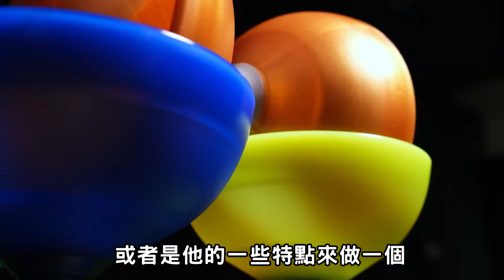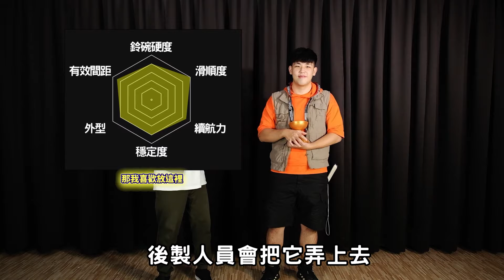【開箱扯鈴】！磁浮扯鈴大解析，這個構造竟讓頂尖選手愛不釋手【抽獎活動】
扯鈴跨時代發明！！

磁浮扯鈴現身！！

究竟是什麼構造讓頂尖選手愛不釋手呢

馬上來看看我們的專業解析吧！！

🌟🌟抽獎活動🌟🌟
►要抽出送大家喔!! 抽獎步驟如下：
2.在這影片底下留言 全新金色忍者降臨，我愛湧蒼送我鈴
3.分享影片到FB (設公開)
4. 9月11日(六)晚上12點截止
5. 9月12日頻道直播抽出中獎名單

🌟🌟如果影片在下週日9/5 超過1000觀看  加碼贈送 三鈴磁浮扯鈴-金色 湧蒼 簽名鈴一個🌟🌟